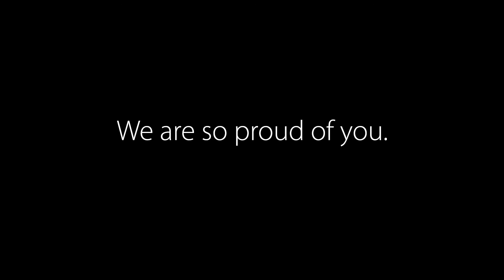Wyman Gala 2016, Celebrating Today's Teens and Tomorrow's Leaders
In this short video, Wyman's inspirational young leaders will give you a glimpse into their lives, how they have been impacted by Wyman's programs, and how they are actively reshaping their destinies and our region.

Wyman’s engaging, empowering and experiential programs help them build skills, develop a sense of self, and develop connections to their world. As a result, teens achieve educational success, develop healthy behaviors and relationships and exhibit life and leadership skills. Ultimately, Wyman teens become today’s and tomorrow’s leaders.